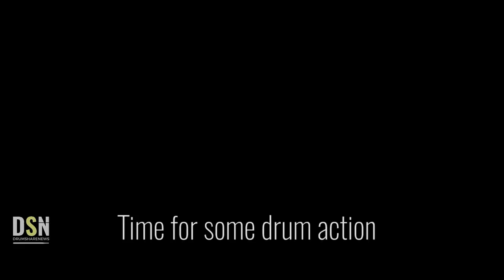Ralph Angelillo International Drum Fest 2018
Here is a recap of the festival!
I got many interviews that I will be posting every 2 weeks for the next month and a half.

Such an awesome show.. Enjoy!

Be sure to visit my YouTube page where you will find more DSN episodes and Drum covers at Jarah On Drums!

I Proudly Play:

Drum Kit:
*SONOR DRUMS

Meinl Cymbals:
14" Byzance Dark Hihat
17" M-Series Traditional Medium Crash
18" Byzance Extra Dry Dual Crash
21" Byzance Transition Ride

Aquarian Drumheads:
Tom: 12" Performance II™ (Coated)
Floor: 14" and 16" Performance II™ (Coated)
Snare: 14" Performance II™
Kick: Superkick 2

Kick Pedal
DW 5000

Vater Sticks:
5A Los Angeles

Camera:
Canon EOS 6D DSLR

Sound engineer: Stephan Dumont
Filmed by: Stephan Dumont
Produced and Edited by Jarah Jane

Exclusively Using:
Vater, Drum Sticks
Aquarian, Drum Heads
Sakae Drums

Welcome to Drum Share News!
The drum show where we are talking about drums and drummers, drum gear and even throwing in a drum interview here and there... even drum company talk! It's the Drum news you have been waiting for.

I also have some drum covers here on my channel of popular songs and maybe not so popular, hehe... Just songs that I enjoy to play!

Signed, Jarah.
The Drum Girl that brings you the news :)

♥️ Remember...If you dare to share. It means you care :)

(Intro music and outro music of this episode belongs to the artist, "Silent Partner" and the name of the song is "Cloud Patterns") This song was borrowed from the YouTube Audio Library and allowing me to use it in any of my videos.